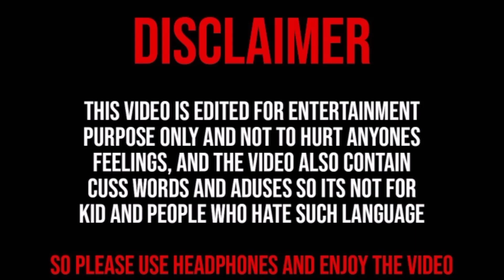Hazal Subasi, Happy Mod, Good Girl Hazal Subasi, Mix Pictures, AM Facts & Profile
Hi Dear